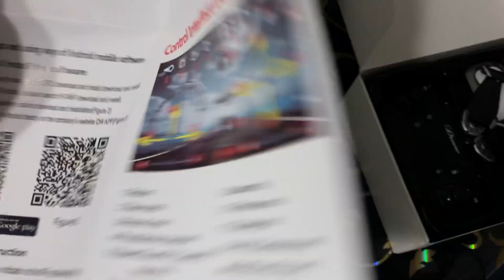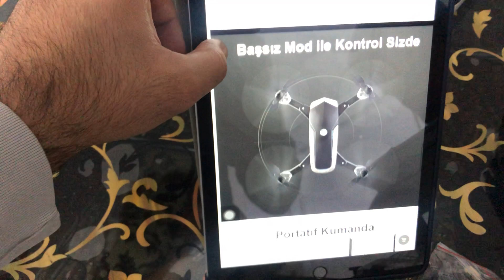Aden E59 1080p Kameralı Drone Kutu Açılışı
Aden E59 Drone kutusu içerisinden
3 batarya
2 yedek Pal
4 tane koruyucu kalkan
1 tane tornavida
1 tane USB kablo çıkmaktadır.
Ürünü hepsiburada üzerinden 599 TL ye aldım . Malzeme kalitesi çok iyi değil birazcık oyuncak hissi veriyor veriyor . 600 TL çok ucuz değil ama genel olarak bu fiyatlara drone bulmak biraz zor bu boyutta ve bu özellikte . İlerleyen süreçte uçuş Videolari gelecektir.